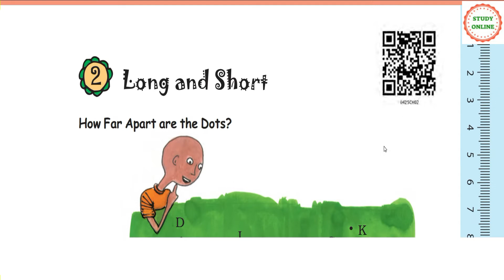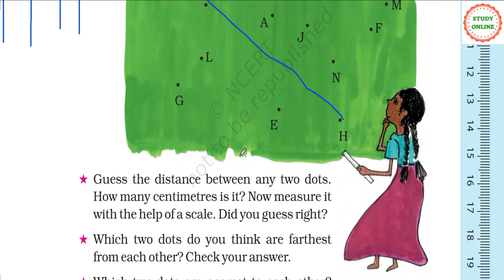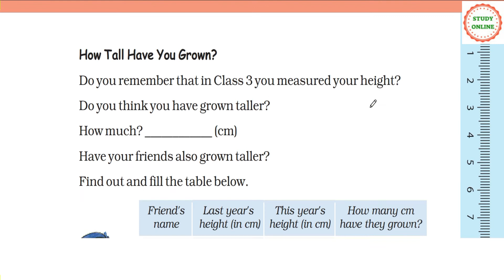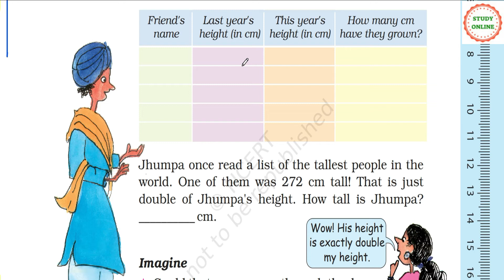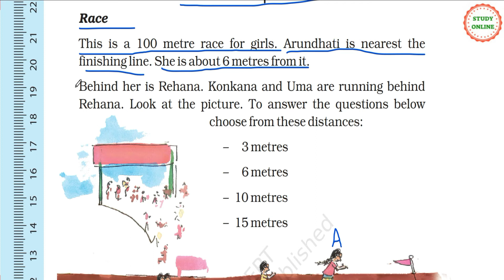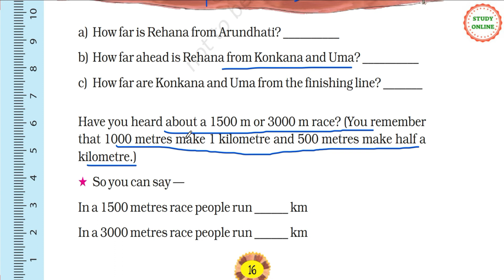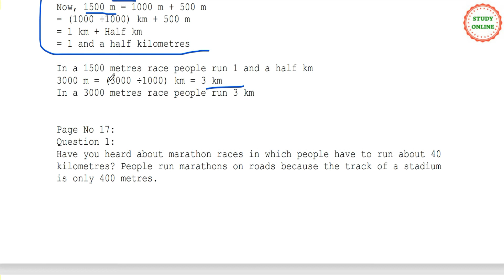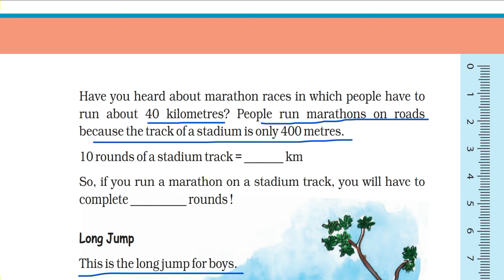Maths Class 4 | chapter 2 Long and Short | NCERT Maths Magic CBSE | Explanation in Hindi Part 1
Friends
This video is based on NCERT, CBSE Maths Magic, Class 4 Chapter 2 Long and Short with an explanation in hindi. Topics sone are 1. How far apart are the Dots, The Shorter Line, Try this, How old have you grown, The long and short of your family, Inter-School Sports meet. The exercises given in the chapter are solved. Hope this video will guide parents and students to understand in an easy way.
Keep Learning.